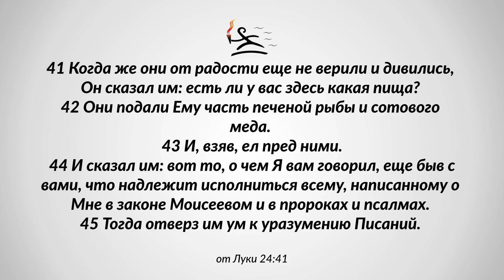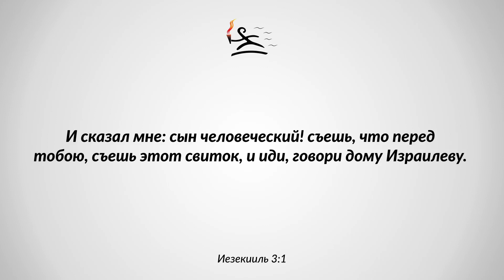Правильное питание (10.02.24) - Владимир Кипкаев (церковь «Новый старт» г. Севастополь)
Проповедь на служении (10.02.24). Церковь «Новый старт» г. Севастополь
СМОТРИТЕ ТАКЖЕ:
Адрес служения: город Севастополь, улица Лизы Чайкиной 76
Каждую субботу в 14:00